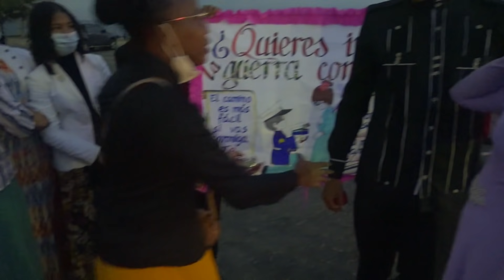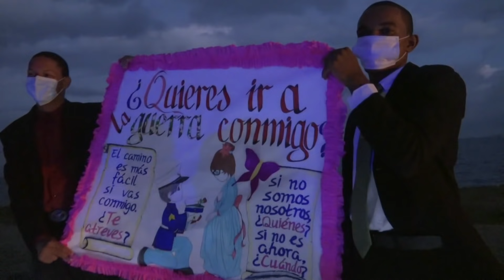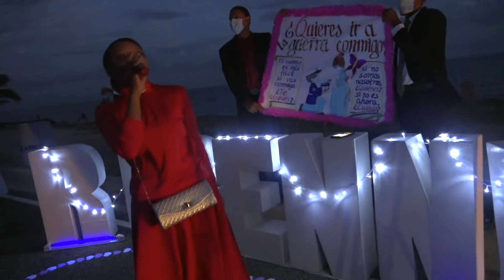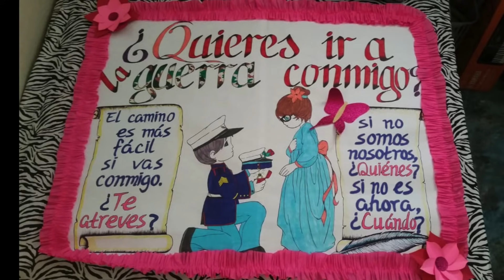😍COMPROMISO DE Steven Javier y Ridenny Amador